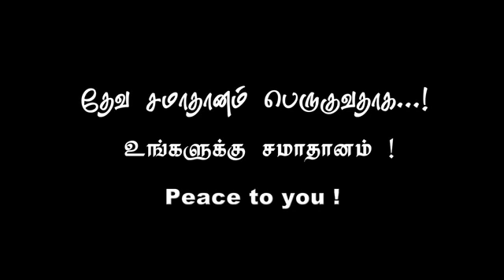GLORIOUS CHURCH online/உன் வேண்டுதல் கேட்கப்பட்டது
praise#god#prayer#miracle#divine